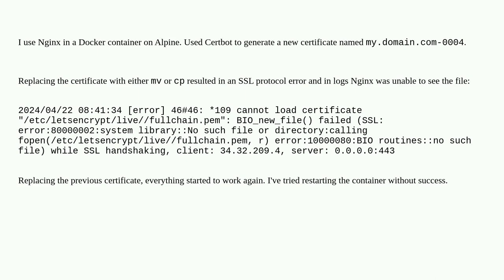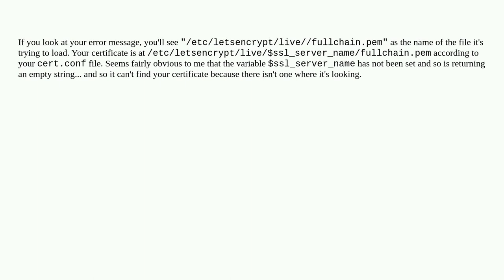Nginx unable to find new certificate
A special thanks goes out to the awesome community

  alpine docker ssl-certificate nginx